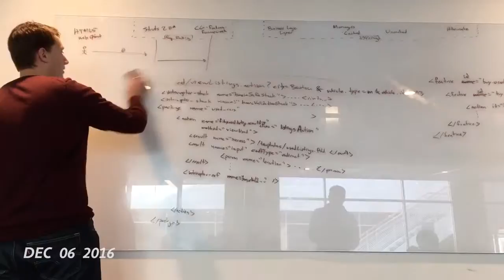December 2016 One Second Everyday